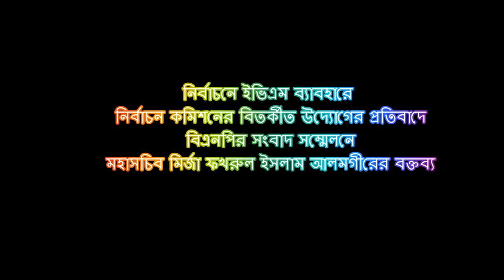নির্বাচনে ইভিএম ব্যাবহারে নির্বাচন কমিশনের উদ্যোগের প্রতিবাদে বিএনপির সংবাদ সম্মেলনে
নির্বাচনে ইভিএম ব্যাবহারে নির্বাচন কমিশনের বিতর্কীত উদ্যোগের প্রতিবাদে বিএনপির সংবাদ সম্মেলনে মহাসচিব মির্জা ফখরুল ইসলাম আলমগীরের বক্তব্য ভিডিও।